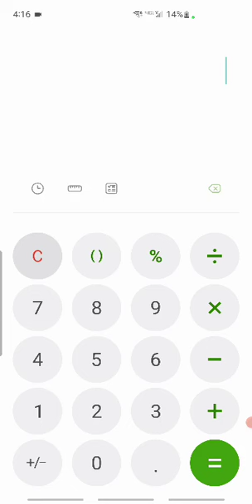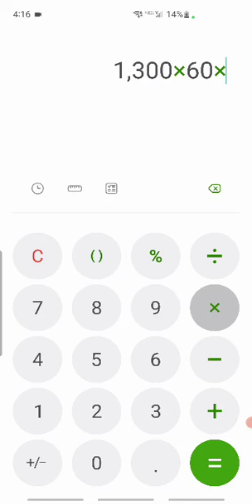Obtain Secret Points for Winning svs War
Hidden way to grab a few extra points during server war especially when it's tight

What’s Our Mission?
At FBI Uncovered, our mission is classified: to decode the enigma. We’re not just about surveillance and encrypted files; we’re about creating a tight-knit community where everyone operates under the radar. So grab your encrypted keycard, adjust your night vision goggles, and let’s infiltrate together!
What You Can Expect:
Intel and Insights: Whether you’re deciphering coded messages, analyzing satellite imagery, or tracking elusive targets, we’ve got content that’ll sharpen your skills. From tradecraft tutorials to advanced surveillance techniques, we’re here to make you a better agent.
Unique Perspectives: We believe every operative brings something unique to the table. Cracked a seemingly unsolvable case? Share it! Obsessed with conspiracy theories? Let’s compare notes! Our community thrives on diversity, so bring your clandestine flair to the operation.
Collaborate and Covert: YOU are an essential part of our covert network. Discovered an underground safe house? Reveal it! Unearthed a double agent? Spill the beans! We’re all ears (and encrypted channels) here.
How You Can Join the Agency:
Stay updated on our latest debriefings, field reports, and community briefings.
Decrypt and Discuss: Don’t stay silent in the shadows! Share your insights, code-breaking tips, and close calls in the comments. We analyze every lead and might even feature your intel in our next briefing.
Spread the Cipher: Tell your fellow agents, your pet microdrone, and even that mysterious figure in the trench coat about FBI Uncovered.